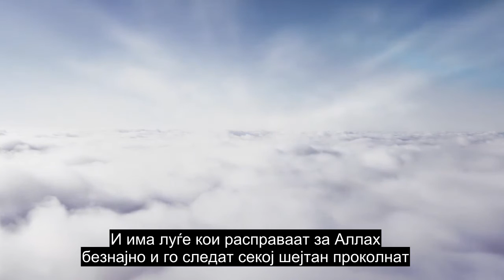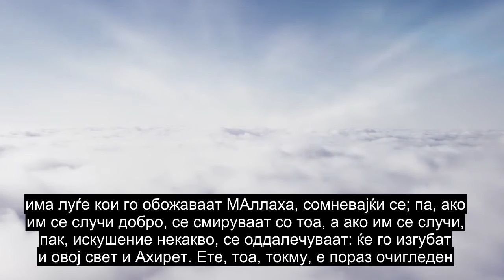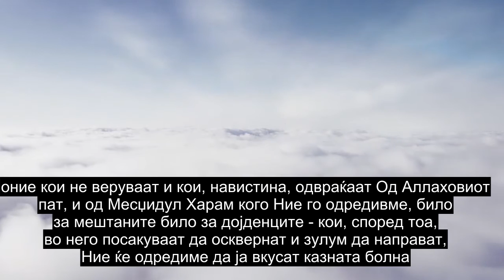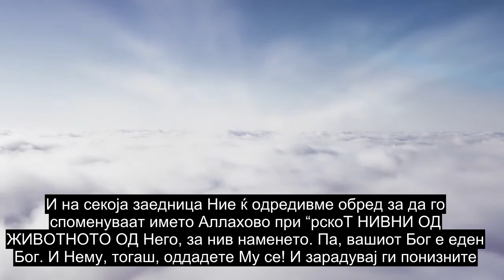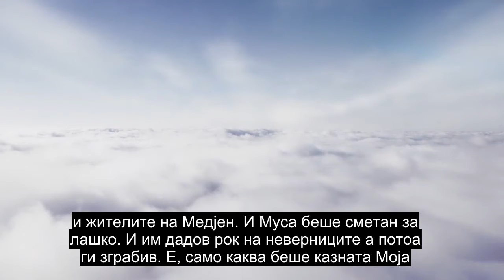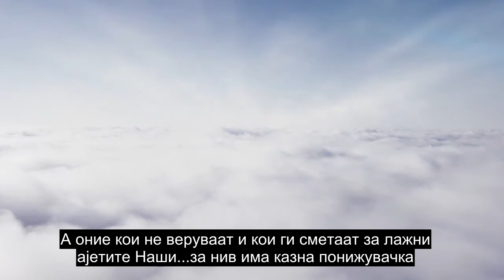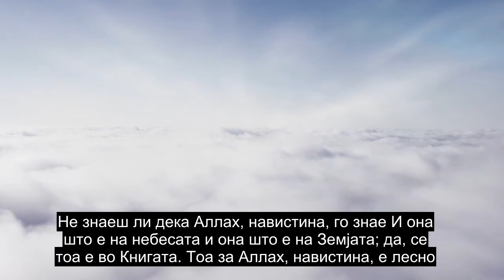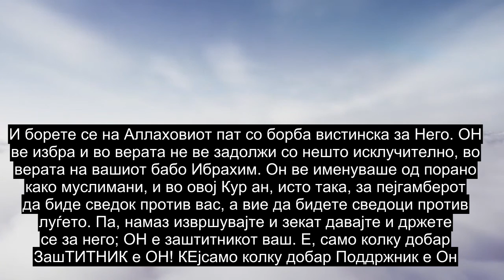Поглавје 22 Аџилак, Прекрасна Рецитација На Куран, Преводи На Повеќе Од 90 Јазици